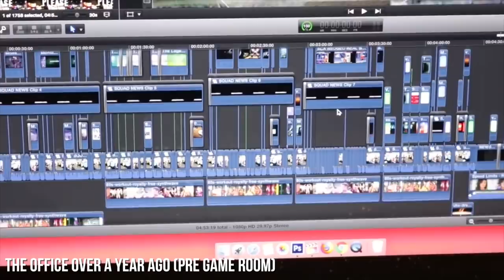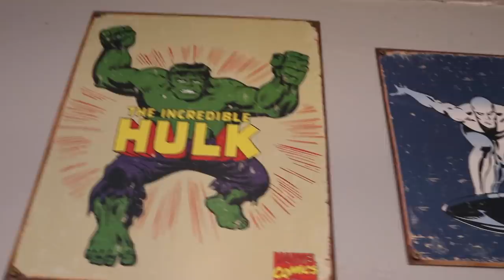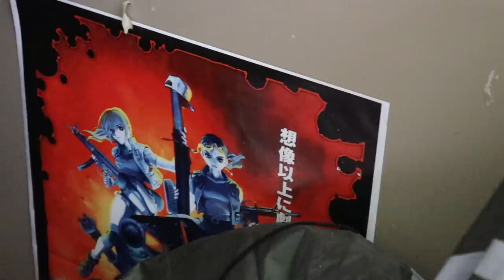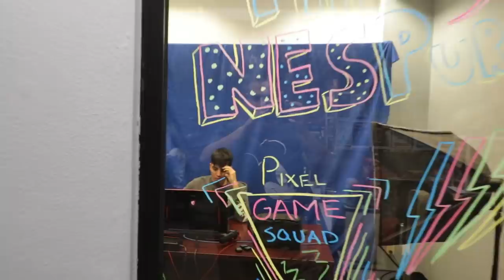WHAT HAPPENED TO THE GAME ROOM? HOW MOLD RUINED THE GAME ROOM - GAME ROOM TOUR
The game room/shed was a staple of our game collecting show TheNesPursuit. But through time. well...some things happened to it...and where is all of our stuff now?